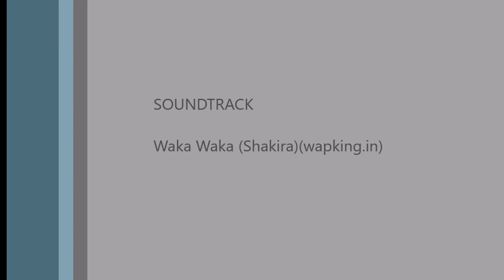cobalt discotheques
My awesome Cobalt Discotheque wheels